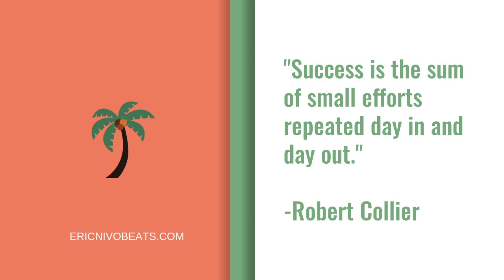Drake instrumental Mellow Hip Hop Track | "Quickly" | Prod by Eric Nivo | OVO 2020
This is a Drake type instrumental track.  Mellow Hip Hop  type of beat, provided by Eric Nivo Beats.

Drake Type Instrumental 2019 Beat   | "Quickly" | Prod by Eric Nivo |  OVO 2020 Beat

🔴USAGE🔴
Absolutely ANY USE of my beats (Including leased beats) REQUIRE CREDIT IN THE TITLE (Prod. by Eric Nivo). There are NO exceptions. Any social media use of my beats require credit to me IN THE CAPTION @ericnivo

The free (Tagged) version of this beat is available for non-profit, evaluation purposes only.  This means YouTube or Soundcloud use with NO monetization.  The free version of this beat is NOT available for streaming services such as Spotify or Apple Music, etc

**Purchased beat provides Untagged version and allows for monitization**

📍Distrokid:  Get Your Music On Apple Music, Spotify, Tidal →

Drake instrumental Mellow Hip Hop Track
Prod by Eric Nivo |  OVO 2020
Instrumental Track 2019
good drum track
Top producer 2019
best producer hip hop
how to lease a beat
how to find tracks
how to lease tracks
how to get free instrumentals
how much are beats
how to find good beats
how to find good tracks
how to find good instrumentals
how to make good instrumentals
how to make good songs
how to make great songs
how to make hit songs
how to make hit songs with home studio
record song in home studio
rap freestyle way
rap song write
write rap songs
songwriter for hire
travel inspired music
travel inspired track
podcast music play
music for podcast how
music for podcast how to
how to find music for podcast
royalty music use
albummode songs
albummode tracks
top beats this week
best beats this week
best tracks this week
best track this week
top tracks this week
top track this week
trap rapper song
trap rapper songs
trap rapper tracks use freestyle
beats playing in background
beats to play in the background
beat to play in the background
Drake song instrumental 2019
Drizzy 2019
Tyga song instrumental 2019
Instrumental track 2019
Albummode songs
Albummode tracks
Drizzy track
Hip hop type beat
Travel inspired track
Japanese hip hop beats
Uk hip hop music beat
French hip hop beats
Drake Album Beat
i am making drake 2020 album beats